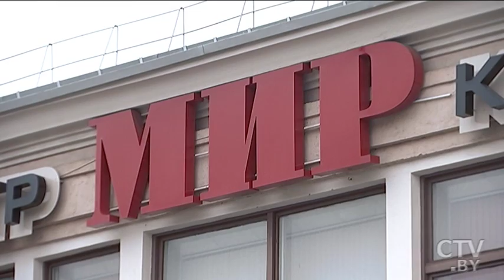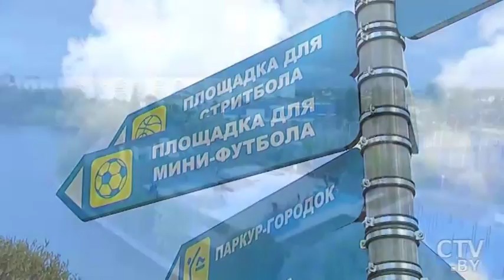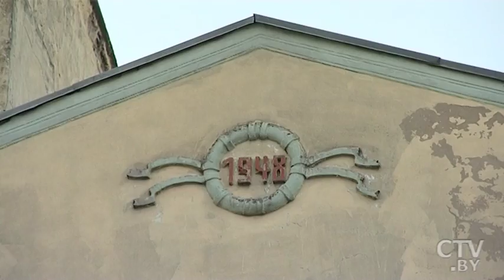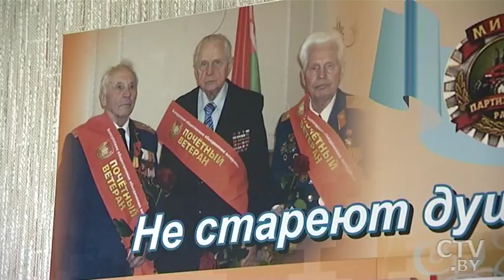Партизанский район Минска: от красоты Слепянской водной системы до перспектив в строительстве